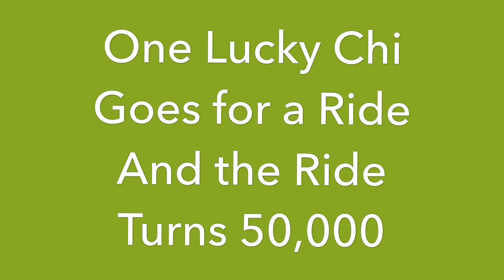One Lucky Chi at 50,000 miles